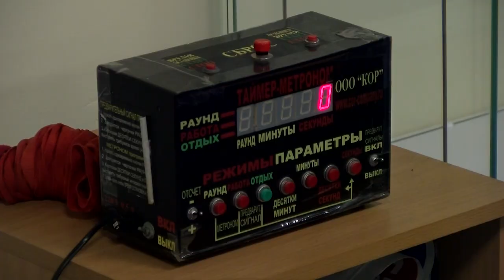СарФТИ и СШОР заключили соглашение о сотрудничестве